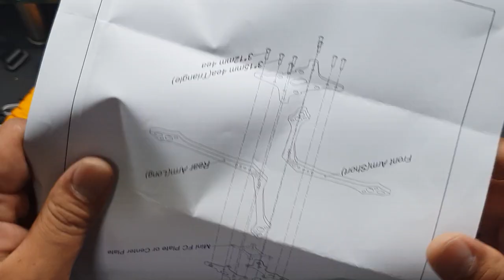Tip & review : 021 XBEE MCK RACING FRAME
This frame is MCK Version of Xbee.
MCK is Min Chan Kim(Top class miniquad pilot).

Wanna be good racer?, Choice It!